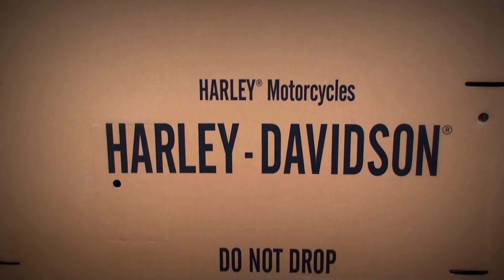Fadi H-D Model 2014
H-D Fadi Models 2014, On s'amuse a St Martin